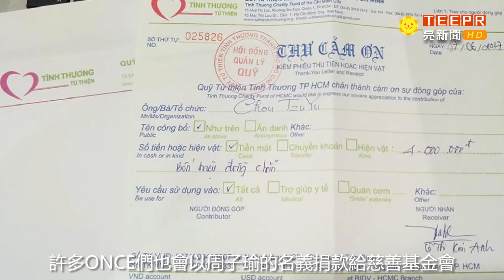3個理由證明子瑜「真的是公主」3 Reasons Why TWICE’s Tzuyu Is Truly A Princess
☆6個「第一次出場就想認識」韓國女星！
☆子瑜連中4發紅心！TWICE團員「Sana驕傲表情」超可愛